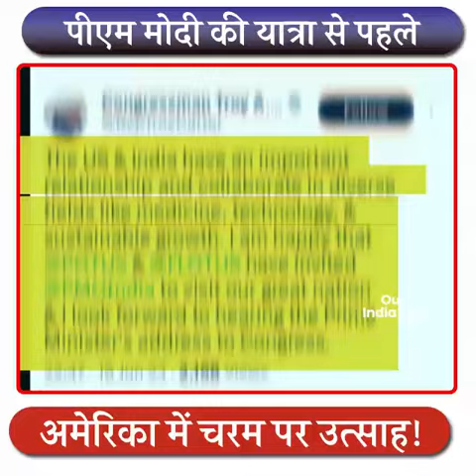पीएम मोदी की यात्रा से पहले अमेरिका में चरम पर उत्साह | India First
This video is about: पीएम मोदी की यात्रा से पहले अमेरिका में चरम पर उत्साह

Narendra modi
modi
prime minister of india
pmo india
pmo
pm narendra modi
pm modi
namo
pm of india
pm narendra
modi speech
india
narendra modi youtube
narendra modi
latest speech 2018
narendra modi
interview
modi speech today
modi live
live video
india
india first